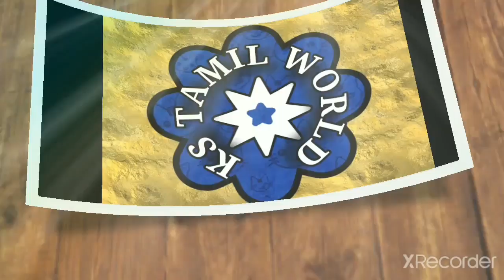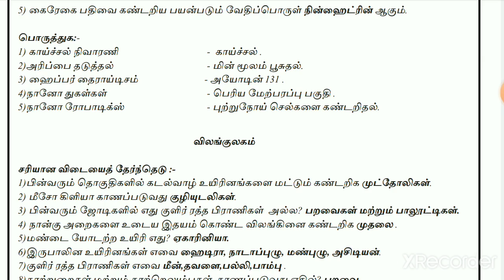9TH SCIENCE UNIT16 BOOK BACK ANSWERS IN TAMIL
9TH SCIENCE UNIT16 BOOK BACK ANSWERS IN TAMIL

6-வகுப்பு ஆங்கிலம் TERM-1 வினா-விடை

9-வகுப்பு அறிவியல் வினா-விடை

10-வகுப்பு அறிவியல் வினா-விடை